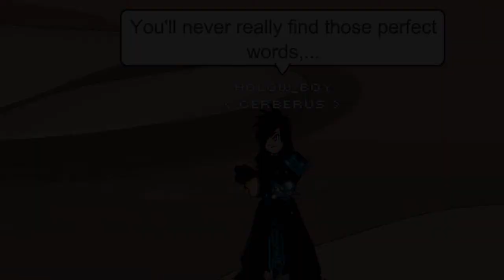/AQW/Dedication by ''AA''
Keep moving on guys,no matter what...!